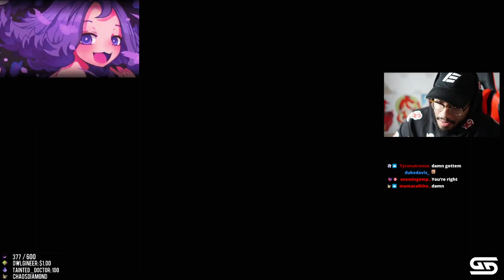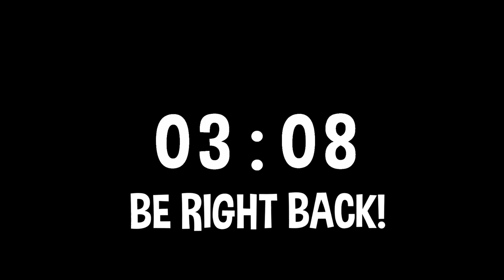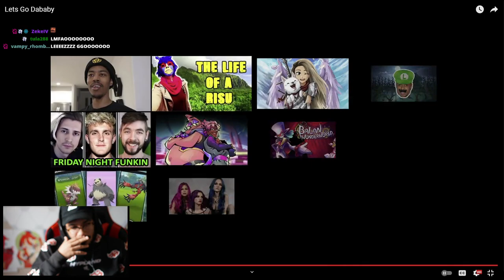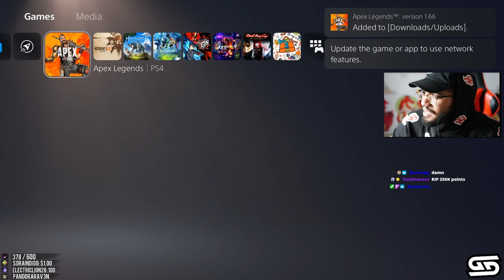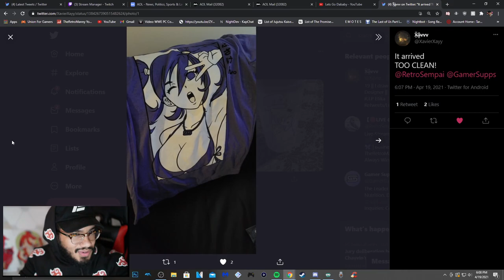RETRO PLAYS PAC-MAN 99 THEN CONTINUES RESIDENT EVIL 7!